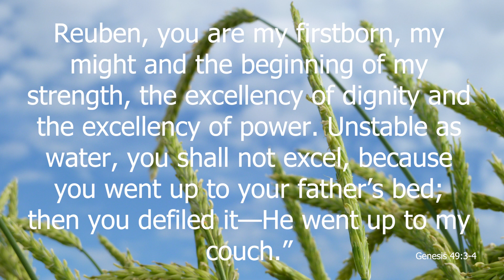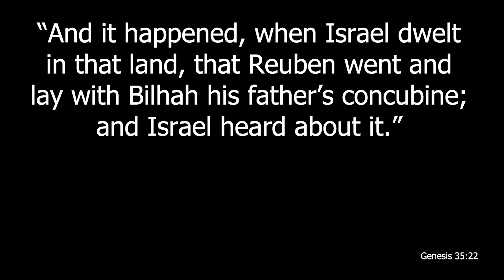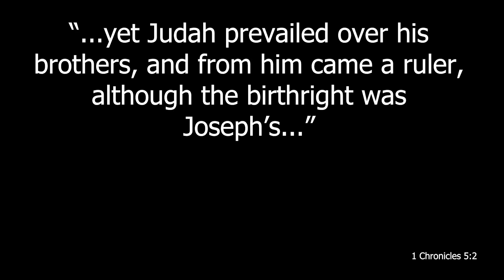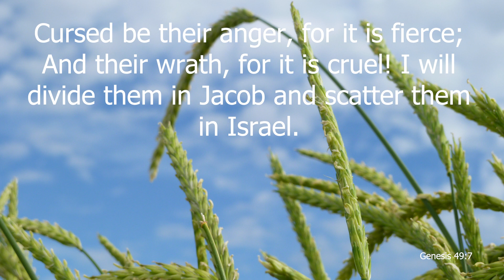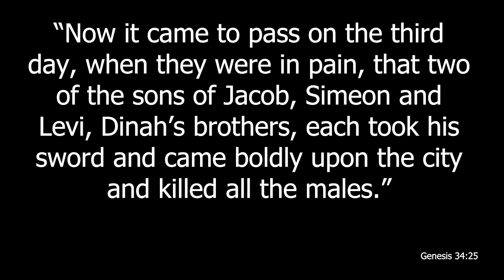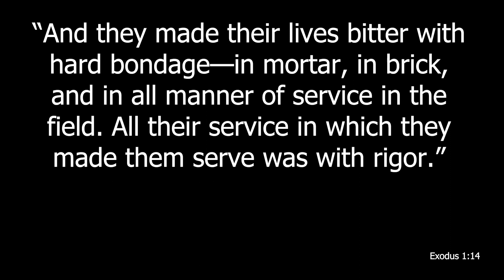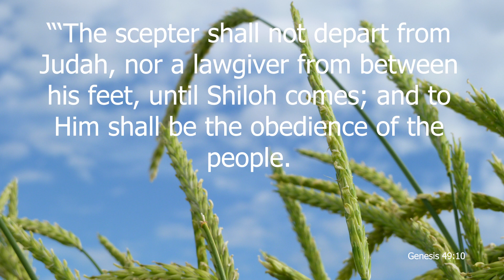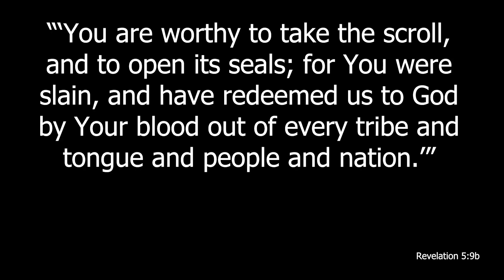Israel Blessed His Older Sons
A video presentation of material taken from the manual "Genesis - Lessons from the Life of Joseph" as written by Duane L. Anderson and presented by Shane Hamstra.